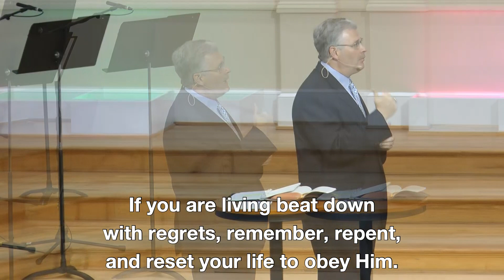Thoughts and Decisions